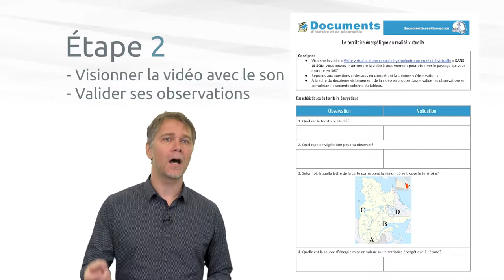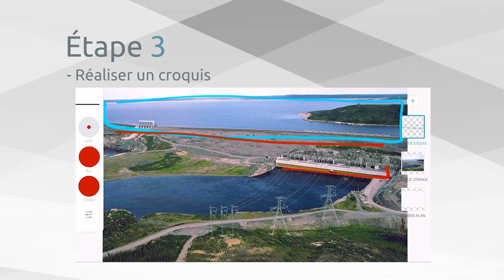Réalité virtuelle : La baie James, un territoire énergétique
Géographie, secondaire

Grâce à la réalité virtuelle, les élèves pourront observer les paysages à perte de vue de la baie James, mais aussi les installations du barrage Robert Bourassa.  Ils auront ainsi une bonne idée des ressources, mais aussi de l’aménagement de ce territoire énergétique.

Pour faire cette tâche, vous aurez besoin de téléphones ou de iPods, de visionneuses et de l’application YouTube.

Cette vidéo fait partie du parcours de formation sur la réalité virtuelle du RÉCIT univers social.  Pour consulter nos parcours